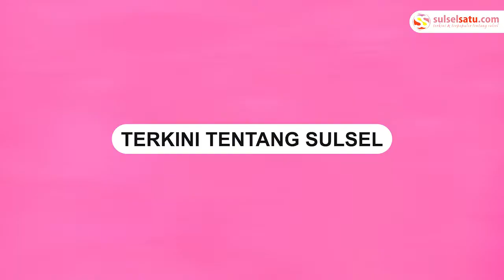Kapolsek Routa Konawe Tak Kuasa Tahan Tangis saat Kunjungi Penderita Gizi Buruk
Kapolsek Routa, IPDA M Muhdin tak kuasa menahan tangis saat mendatangi anak penderita gizi buruk di Konawe.

Kedua anak itu tinggal di Desa Parudongka, Kecamatan Routa, Konawe, Sultra.

Ia terlihat tak kuasa menahan tangis saat melihat kondisi dari anak tersebut.

IPDA M Muhdin juga membagikan sembako kepada keluarga penderita gizi buruk.

Selain itu, ia juga membantu untuk mendapatkan pengobatan di Rumah Sakit Konawe.
Video terkini dan terbaru..